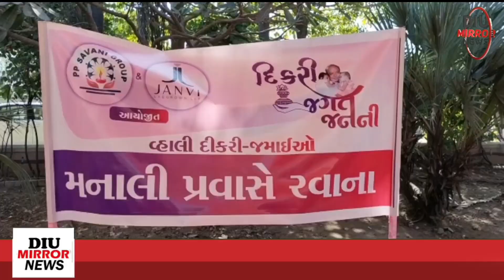પી પી સવાણી ગ્રુપ અને જાનવી લેબગો તારીખ ૨૪ ને ૨૫ ડિસેમ્બરે ધામધૂમથી ૩૦૦ દીકરીઓ ના પરણાવી અને સાસરીયે